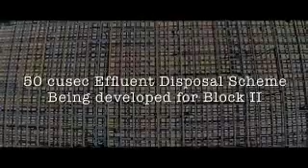PPP Thar Infrastructure development